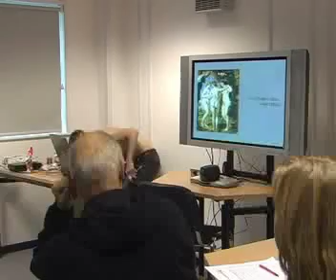A Presentation About Rubens and Kitsch (part 2)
This is a presentation about contemporary perceptions of Rubens held by Dan Petley on Tuesday 15th January 2008.